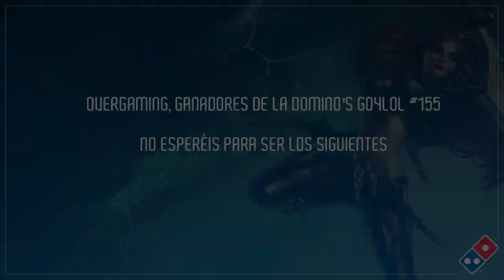1up: La vida extra de ocelote - Episodio 1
Primer capítulo de 1up: La vida extra de ocelote.

Cada mes, descubriremos la otra cara de ocelote junto al MVP de la Domino's Go4LoL, en la que podéis participar todos y también votar por el mejor jugador.

En este episodio, entramos en la Gaming House de ocelote, el espacio donde entrena y prepara con su equipo las competiciones. Cada mes, ¡una sorpresa nueva!

Inscríbete en la DominosGo4LoL y tal vez seas el próximo MVP

Gracias a Naked Man por la cesión de su canción New Era